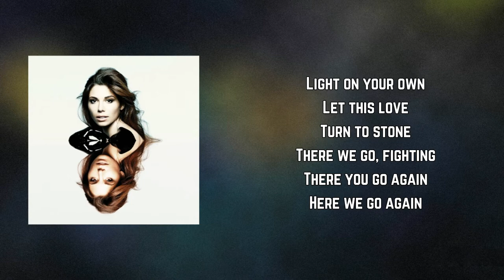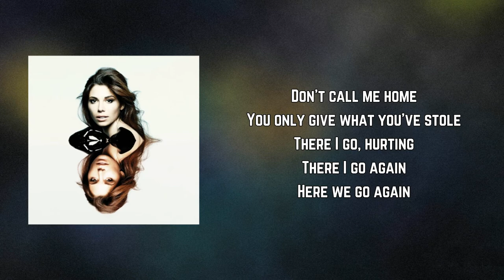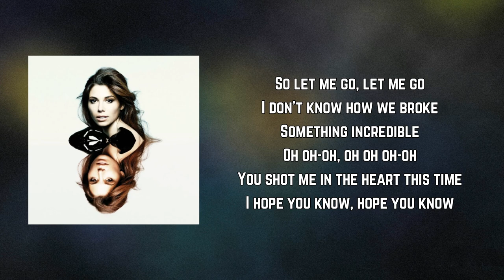Christina Perri - Shot Me In The Heart (Lyrics)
Shot Me In The Heart by Christina Perri
Album: Head Or Heart

Shot Me In The Heart Lyrics:

High, we get so high
But we fall down
It's no surprise
It's here we go, fighting

Light on your own
Let this love
Turn to stone
There we go, fighting

So let me go, let me go
I don't know how we broke
Something incredible
Oh oh-oh, oh oh oh-oh
You shot me in the heart this time
I hope you know, hope you know
You let it go
Lost it all, something incredible

Don't call me home
You only give what you've stole
There I go, hurting
There I go again

Only try to make you
Only try to make you mine

Something incredible
Shot me in the heart this time